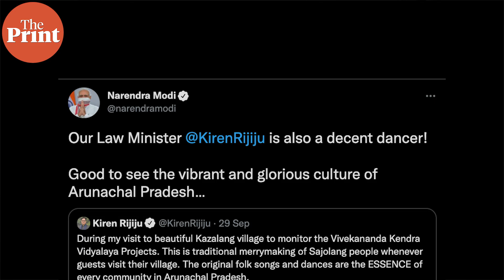Nagaland’s hearing disabled speak language of love & Rijiju's dance moves with Arunachal people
NortheastEye comes with a spectrum of unique stories covering cultures, societies and politics across the eight sister states. Watch Myithili Hazarika bring you the region's most unusual sights & sounds in ThePrint